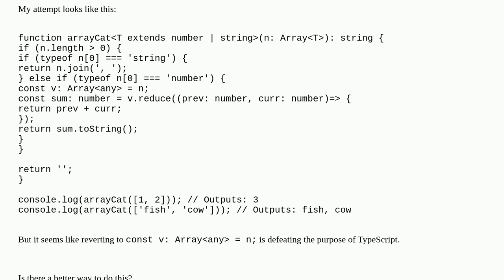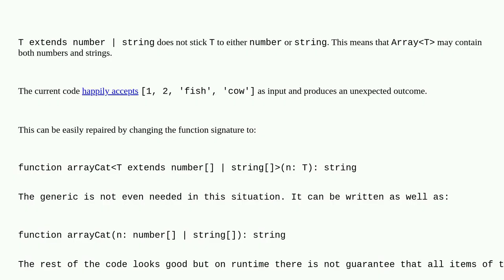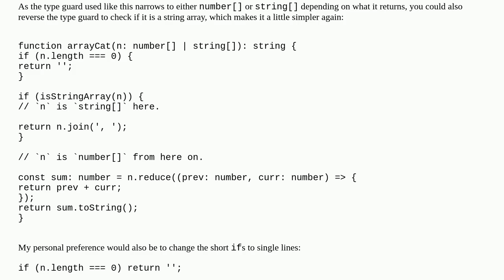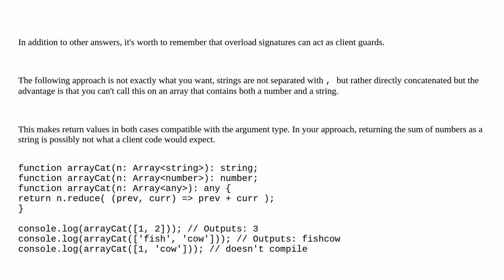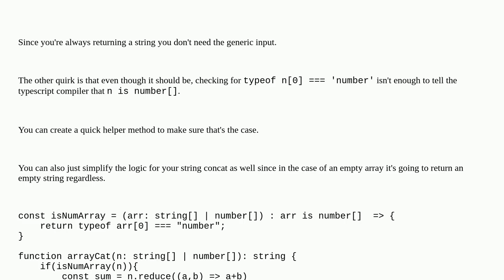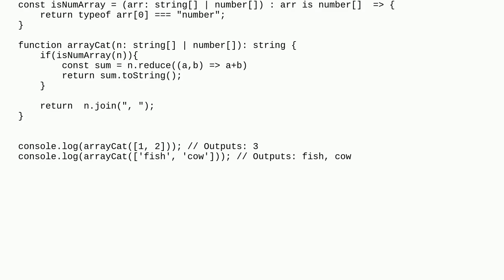TypeScript generic for sum of string or number array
A special thanks goes out to the community

  typescript typescript-generics